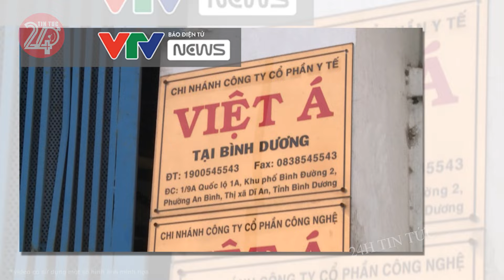Tin tức nhanh và chính xác nhất ngày 14/02/2024 Tin nóng Việt Nam Mới Nhất Hôm Nay